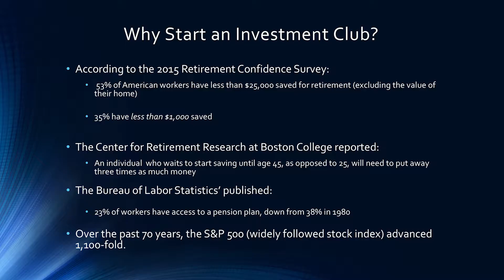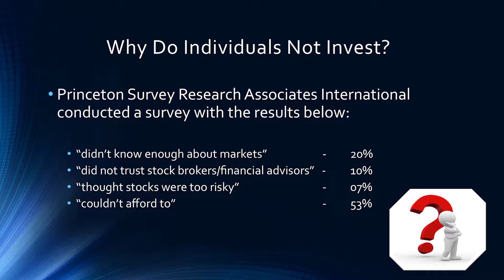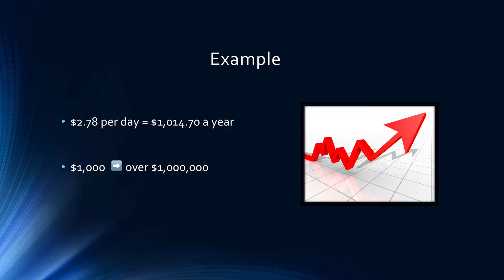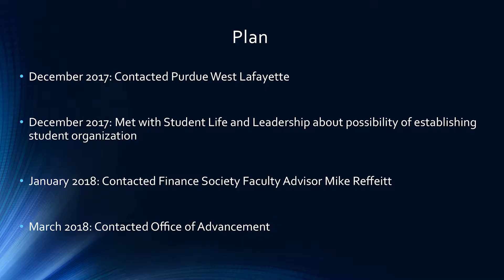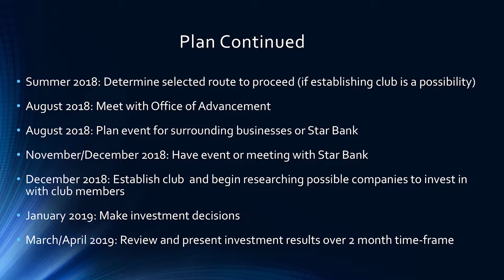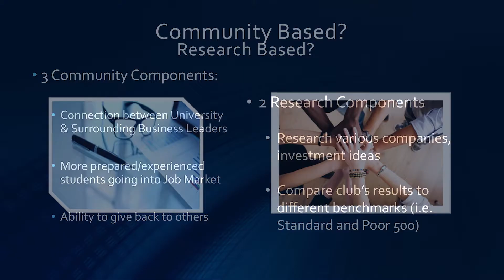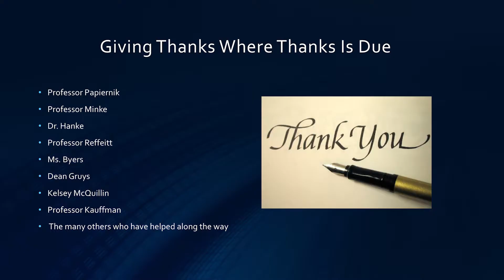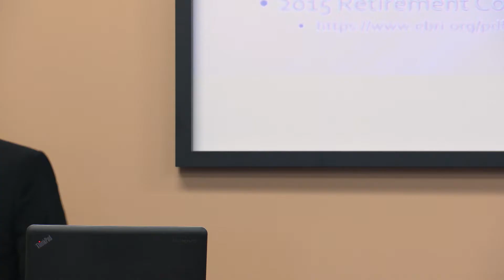2018 Summit Scholars Showcase - Adam Beard - 03/24/2018